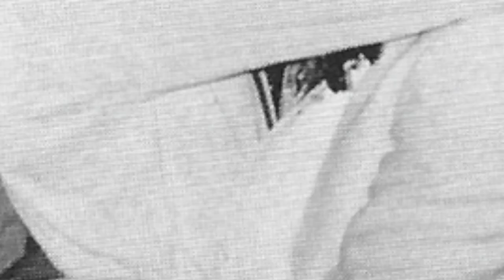Off To The Races (2018) - Trailer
Coming soon to a film festival near you.